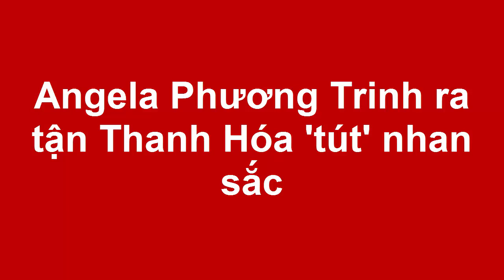Angela Phương Trinh ra tận Thanh Hóa 'tút' nhan sắc(Tin tức Sao Việt)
Nữ diễn viên khoe vai trần gợi cảm khi tới một cơ sở làm đẹp ở xứ Thanh chăm sóc da, chuẩn bị tái xuất màn ảnh rộng.